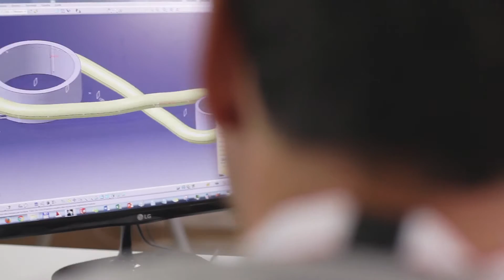TEAM - Sòphia High Tech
Il TEAM DELLE CRAVATTE ROSSE di Sòphia HighTech, altamente motivato, interpreta le sfide professionali come la soluzione ad una crescita continua, al fine di divenire un’Azienda LEADER nel settore dell’Ingegneria avanzata. Sulla base di queste considerazioni è nato lo slogan “into the project”.